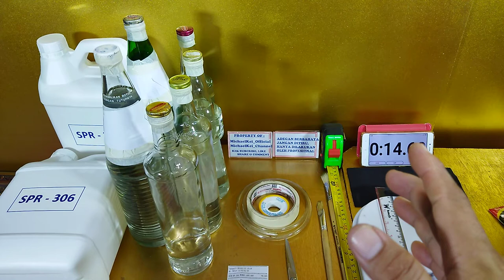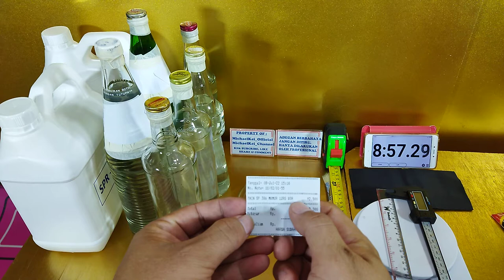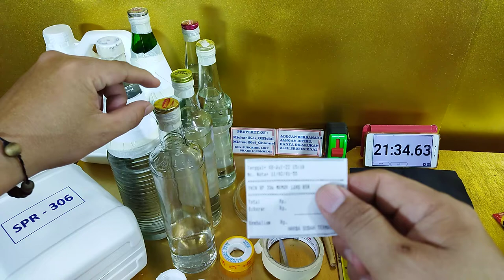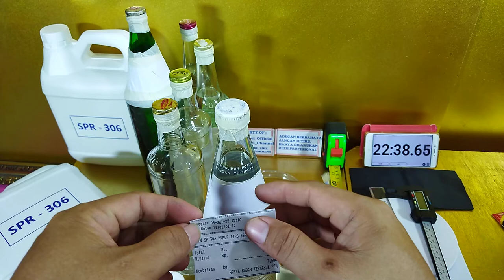varian tools cara cepat penyimpanan thinner cat GALLON motor mobil tidak mudah menguap & tahan lama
Varian Tools Cara Mudah Penyimpanan Thinner Cat GALLON Motor/Mobil/ Mebel Furniture dll Supaya Tidak Mudah Menguap Dan Tahan Cukup Lama